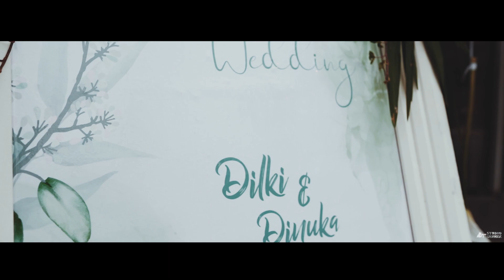SRI LANKA WEDDING TRAILER (DILKI & DINUKA )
STUDIO DREAMBOX VIDEOGRAPHY